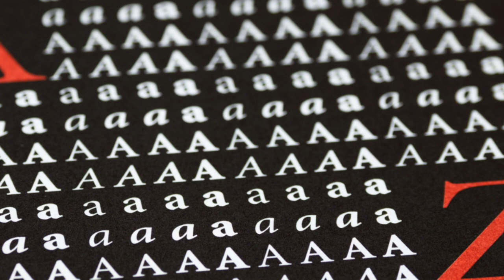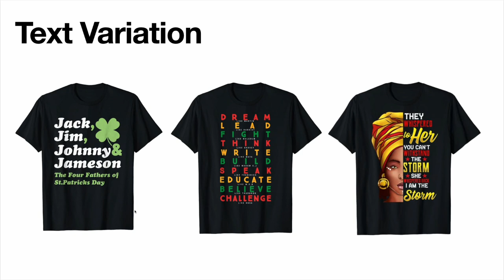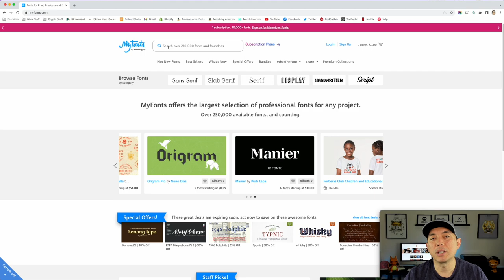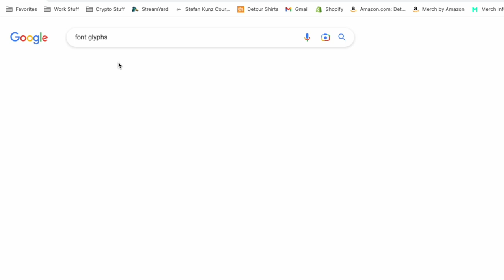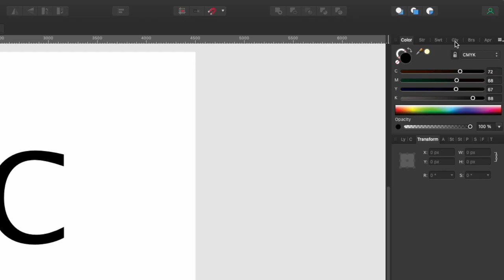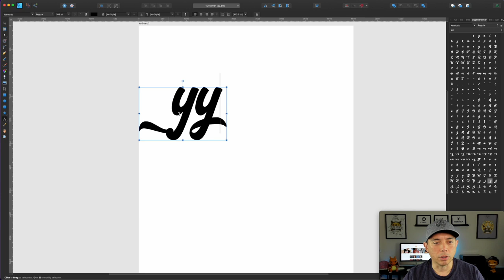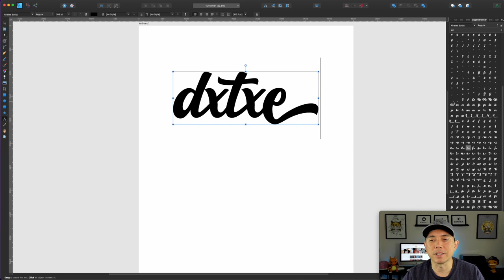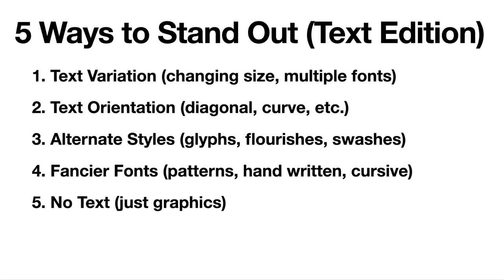5 Simple Ways to Get Your T-Shirt Designs to Stand Out (Text Edition) for Print on Demand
Stand Out from the Crowd (Text Edition)